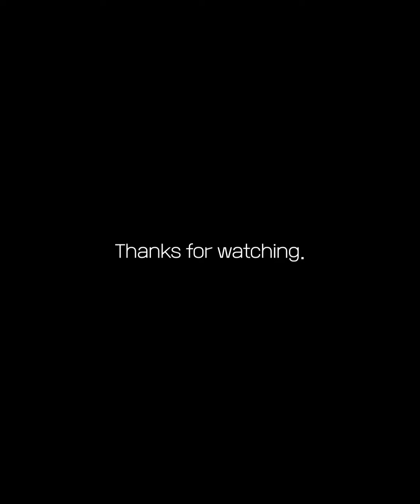Funny | Meme | Fails Cat Compilation #34